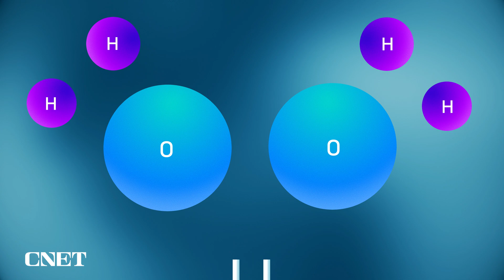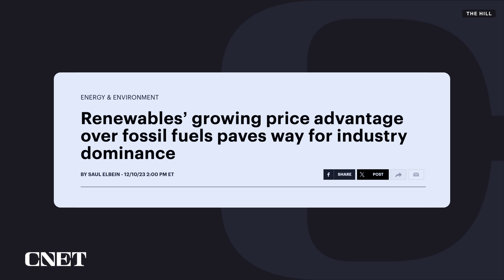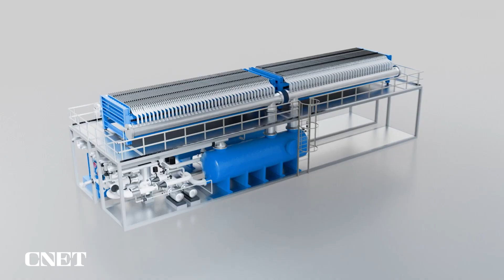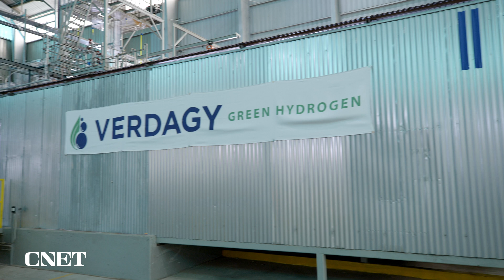Can Verdagy's Green-Hydrogen Overtake Gasoline?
We visited Verdagy's Moss Landing pilot plant, where it prototypes its scalable, modular electrolysis technology.

0:00 Intro
0:12 About Hydrogen
0:34 Making Green Hydrogen
0:56 From "Gray Hydrogen" to "Green Hydrogen
1:28 Verdagy's Technology
2:35 Numbers
3:34 Making Hydrogen Cheaper than Fossil Fuels